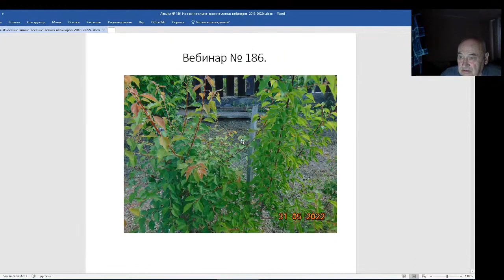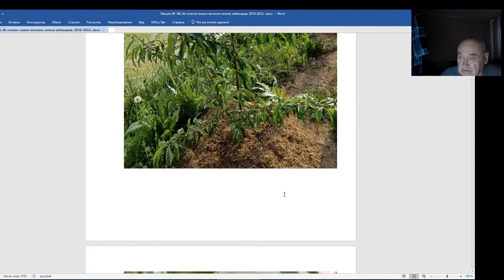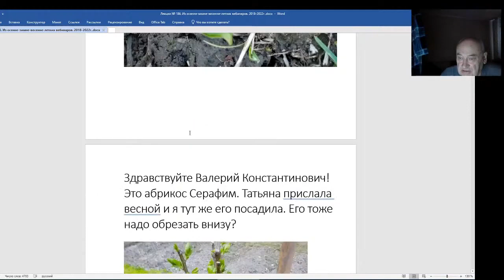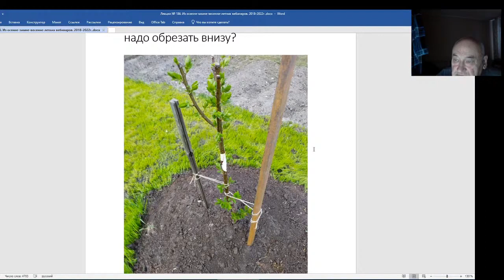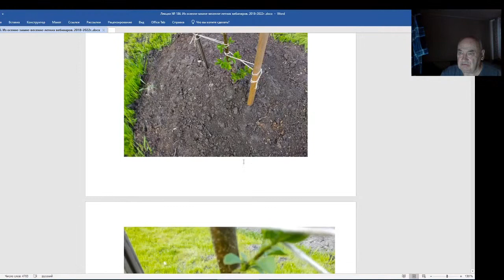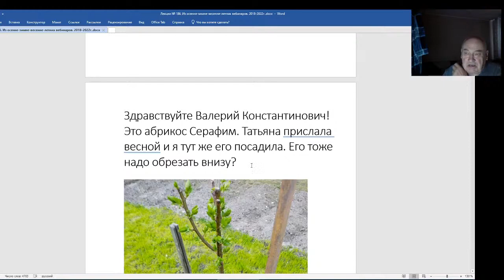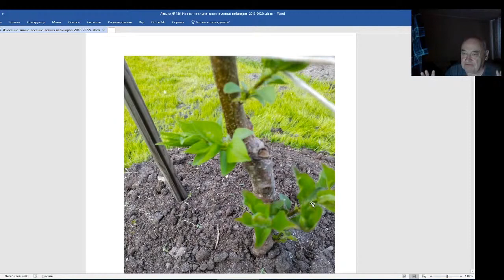Железов Валерий. Вебинар 186. Два побега из одной косточки. Саженец от татьяны железвой.